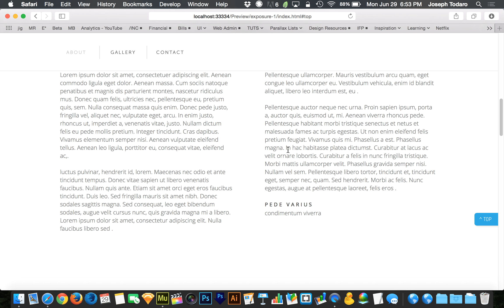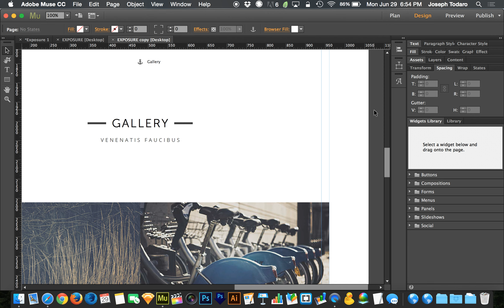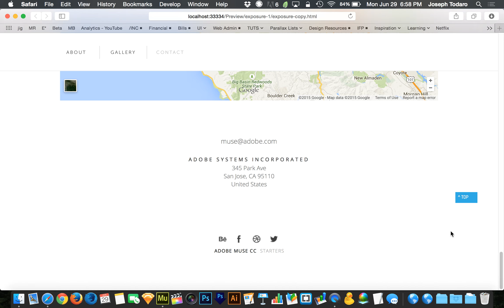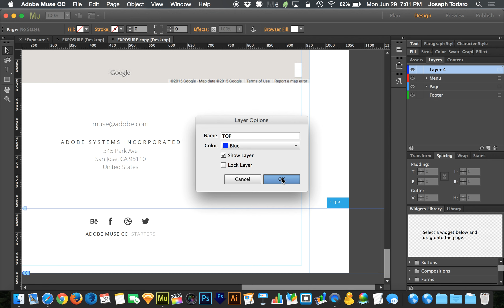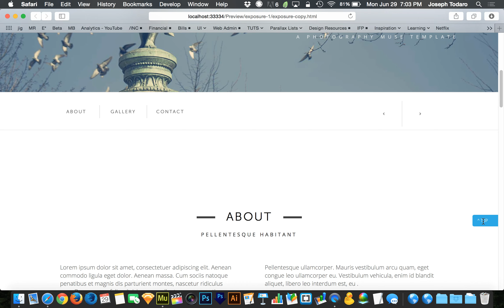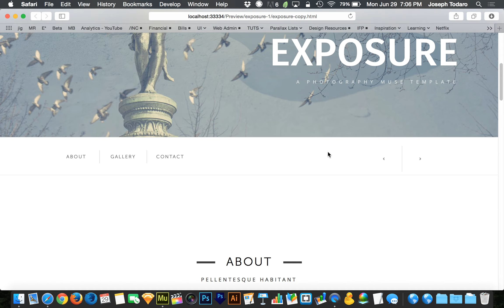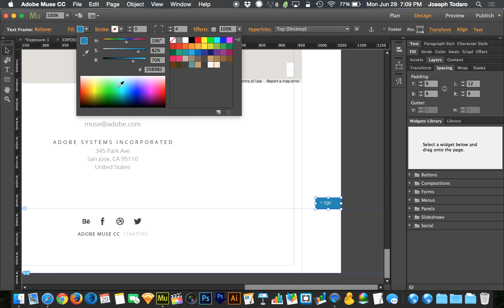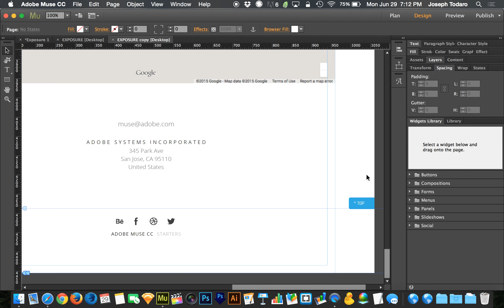Adobe Muse Tutorial | Animated Back to Top Button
Today we are building a "Back to Top" button that shoots you back up to the top of the page. Ours is going to remained pinned to the side of the browser so it's always available, yet out of the way. We will also make it appear as we scroll down by fading it in at a specific scroll position...